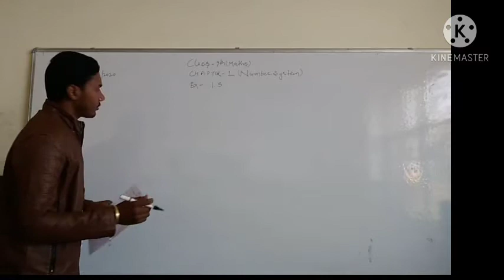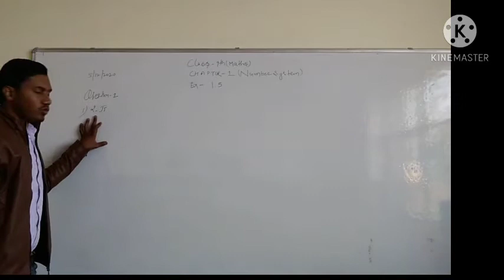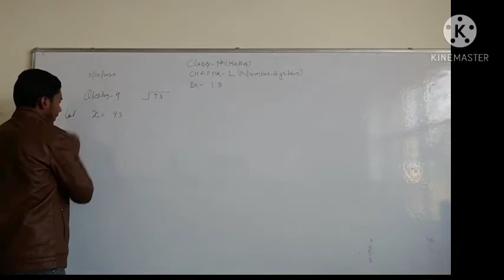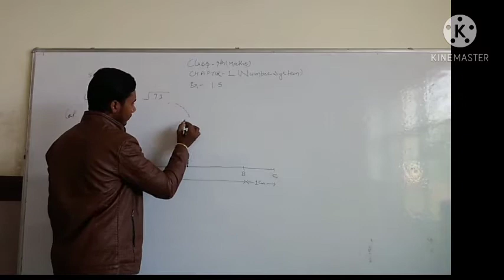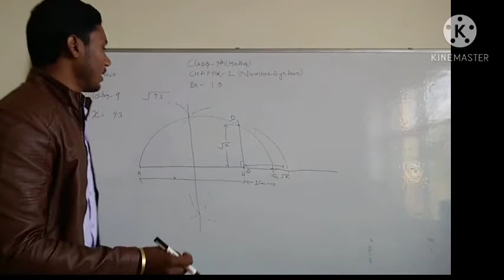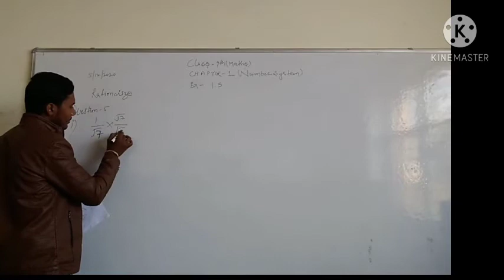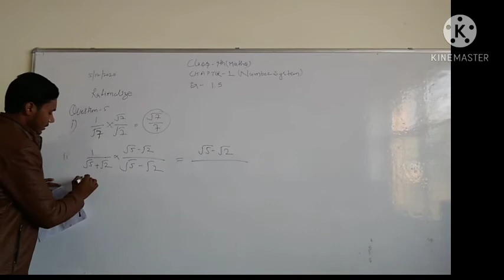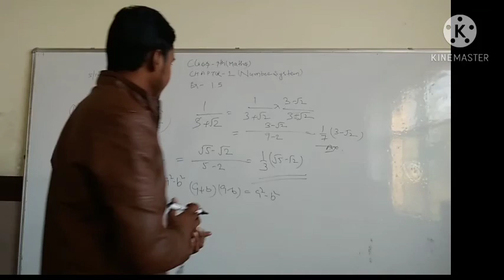Class 9th Math Topic Representation of root of decimal number on number line